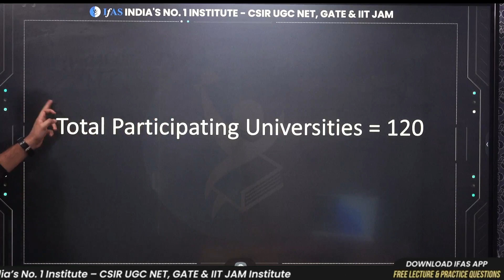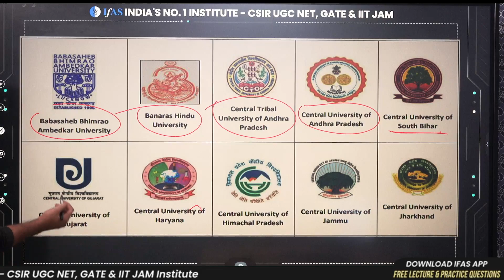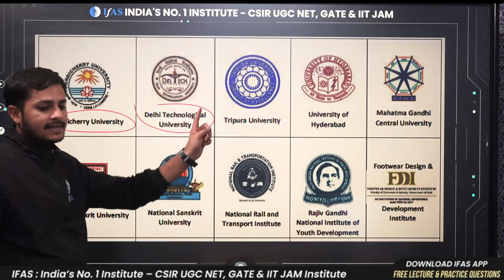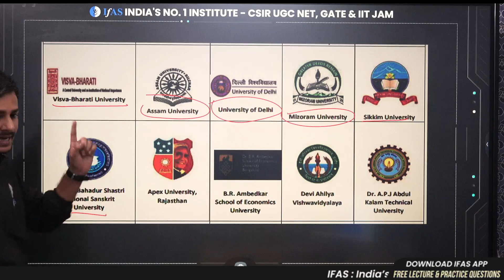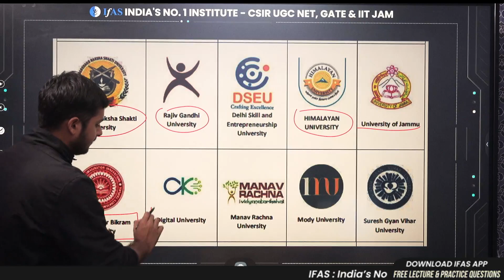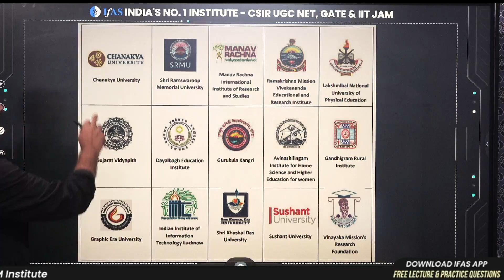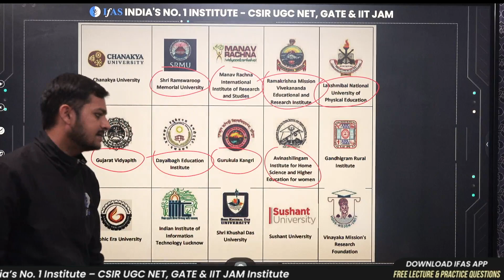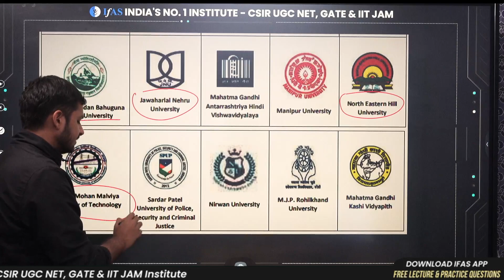Which Are The Participating Universities In The CUET PG 2023 ...?????